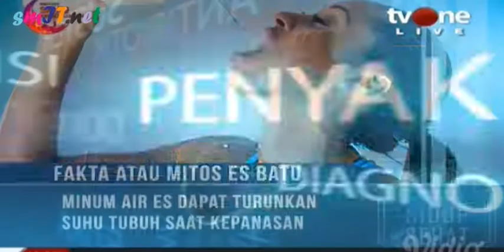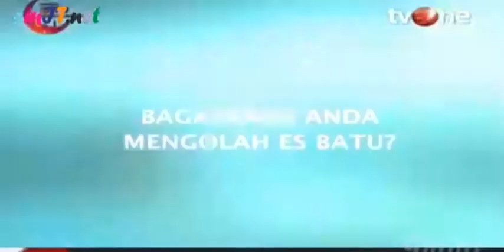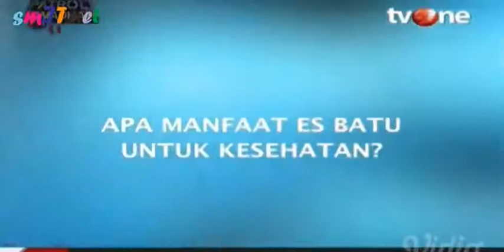AYO HIDUP SEHAT : FAKTA dan MITOS MINUM AIR ES